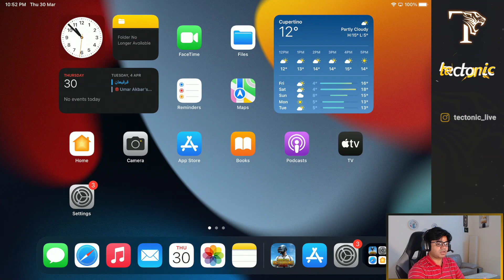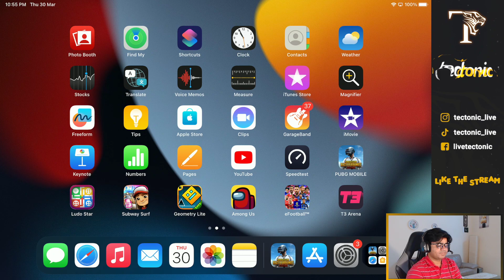Discussion about Live Stream I Suggestions from the audience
Discussion about Live Stream and Suggestions I